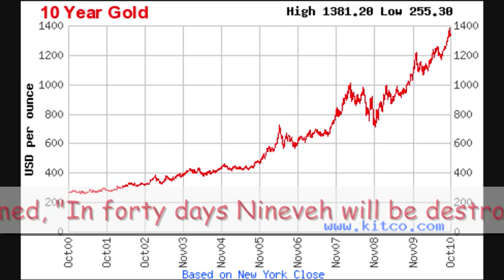Gold Price Warning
Rev 14:8  And there followed another angel, saying, Babylon is fallen, is fallen, that great city, because she made all nations drink of the wine of the wrath of her fornication.

Act 16:31  And they said, Believe on the Lord Jesus Christ, and thou shalt be saved, and thy house.